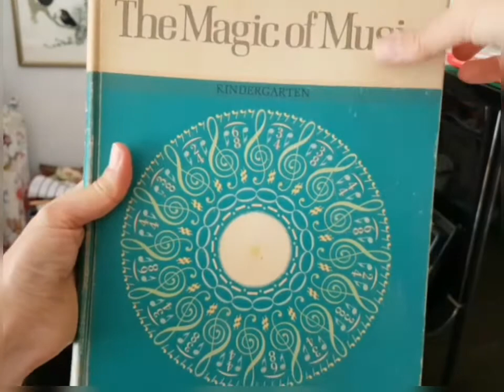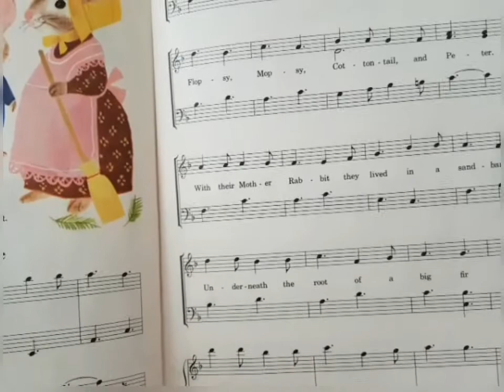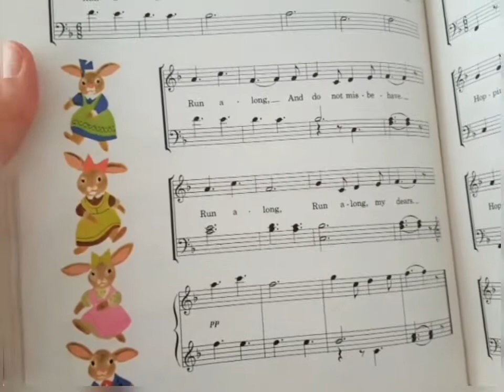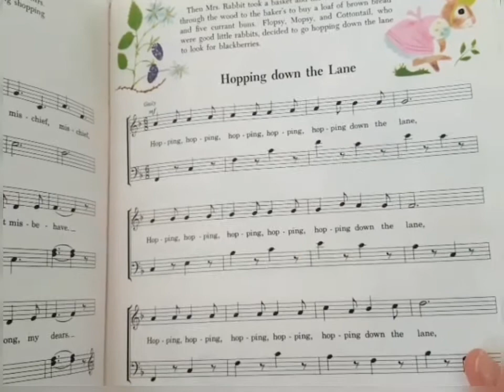Peter Rabbit beginning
Part 1 of Peter Rabbit. To be continued after the summer!